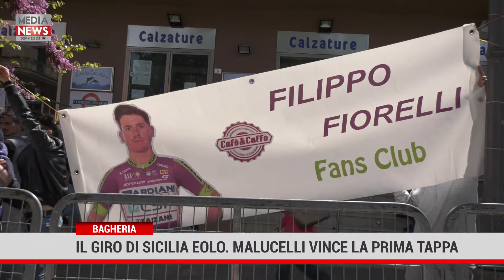SPECIALE MEDIANEWS GIRO DI SICILIA Prima tappa Milazzo-Bagheria vince Matteo Malucelli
Tante bandiere con i colori della Regione Siciliana ma anche tante bandiere della pace sono sventolate ieri a Bagheria in occasione del Giro di Sicilia Eolo. A vincere la prima tappa è stato Matteo Malucelli (Nazionale Italiana) che si è imposto nella Milazzo – Bagheria, di 199 km. Al secondo e terzo posto si sono classificati rispettivamente Matteo Moschetti (Trek - Segafredo) e Filippo Fiorelli (Bardiani Csf Faizanè).

"Per Bagheria non è stato solo un momento di sport ma soprattutto un momento di festa e di promozione della città - si legge in una nota del Comune -. Tanti bambini non solo della scuola Cirincione, quartier generale dell'organizzazione e sala stampa, ma di tutte le età hanno raggiunto la zona d'arrivo per salutare gli atleti e partecipare alla giornata sportiva". "Sono occasioni di promozione per la città ma anche momenti di crescita civica e di comunità - dice il sindaco di Bagheria, Filippo Maria Tripoli - ringrazio tutta l'organizzazione impeccabile, ringrazio RCS e ringrazio i bambini che hanno partecipato e le maestre della scuola Cirincione e con loto tutte le insegnanti che fanno un grande lavoro ancor più impegnativo nei tempi della pandemia".

RISULTATO DI TAPPA
1 - Matteo Malucelli (Nazionale Italiana) - 199 km in 4h21'36", media 45.642 km/h
2 - Matteo Moschetti (Trek - Segafredo) s.t.
3 - Filippo Fiorelli (Bardiani Csf Faizanè) s.t.

CLASSIFICA GENERALE
1 - Matteo Malucelli (Nazionale Italiana)
2 - Matteo Moschetti (Trek - Segafredo) a 4”
3 - Filippo Fiorelli (Bardiani Csf Faizanè) a 6”